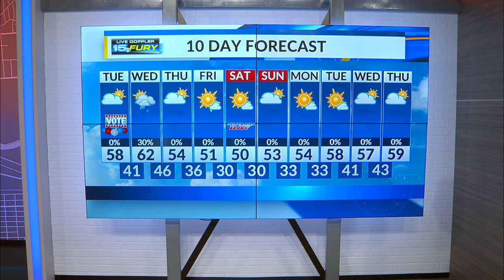Cooler but quiet afternoon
Showers move in Wednesday